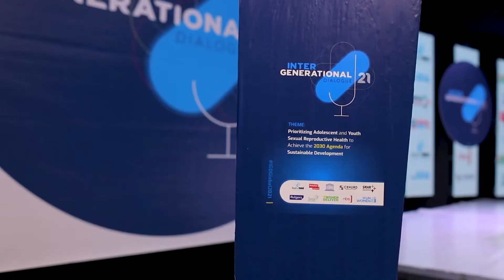IGD-2021 Highlight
The IGD 2021, under the theme Prioritizing Adolescent and Youth Sexual Reproductive Health to achieve the 2030 Agenda for Sustainable Development, is expanding beyond Uganda and regional borders to attract drivers of change from across the globe to inspire, invigorate, and engage on key issues.